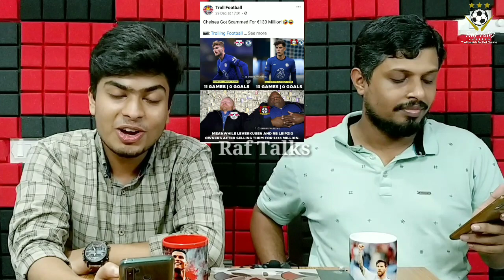ഇതാണ് ട്രോൾ, ഇങ്ങനെയാവണം ട്രോളുകൾ | Troll and Football Episode 1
Troll and Football
Episode 1
മെസ്സിയും ചെൽസിയും ട്രോളിനിരയായപ്പോൾ